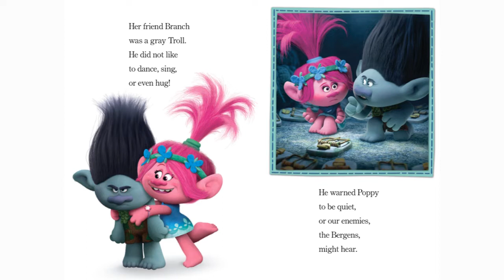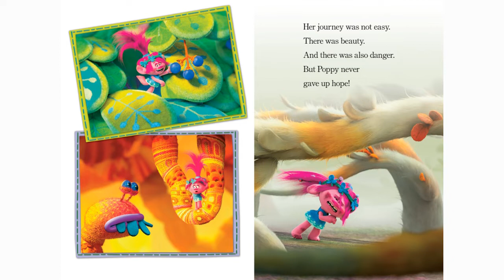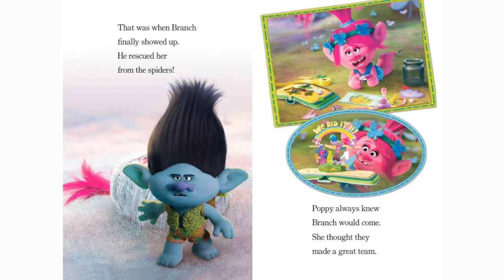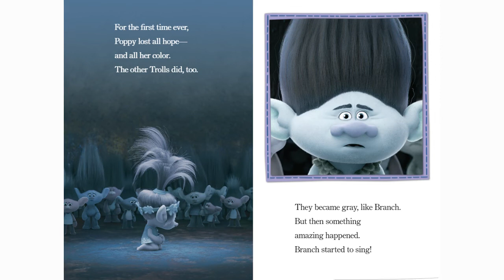Poppy and Branch's Big Adventure (Trolls) | Read Aloud Story Time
Poppy and Branch's Big Adventure (Trolls) read aloud.